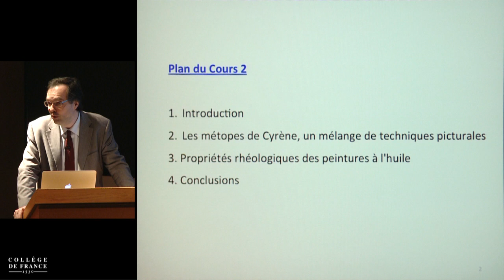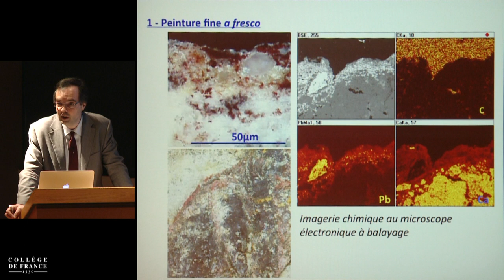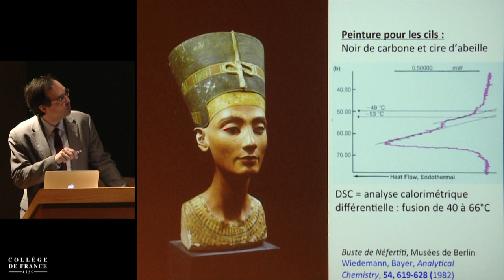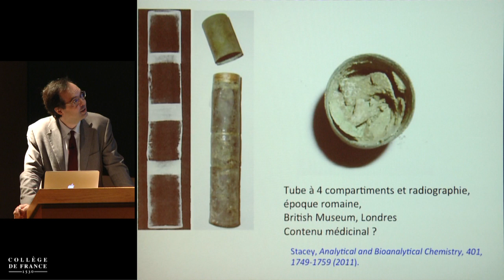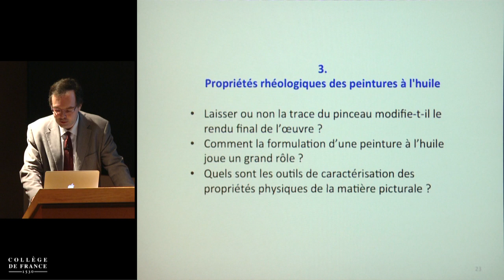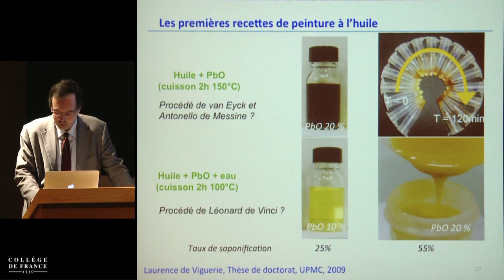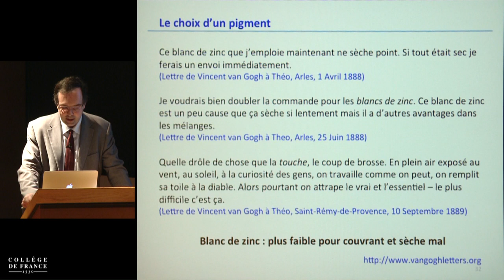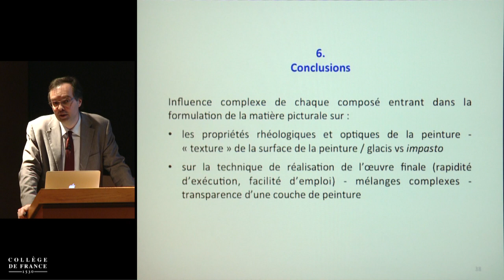Chimie analytique et histoire de l'art (3) - Philippe Walter (2013-2014)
Enseignement 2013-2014 : Chimie analytique et histoire de l'art
Cours du lundi 31 mars 2014 : Formuler la matière pour créer de nouveaux effets artistiques

Intervenant(s) : Philippe Walter